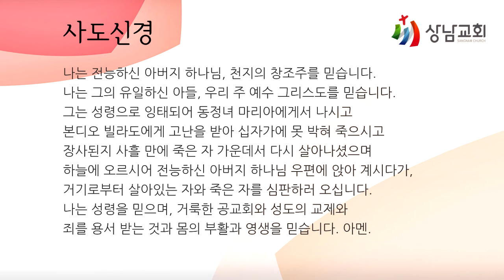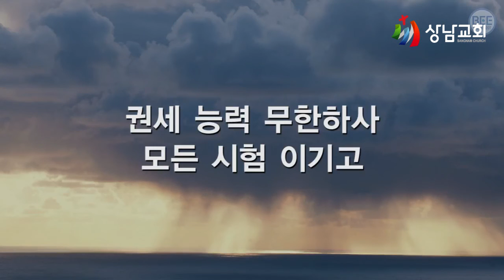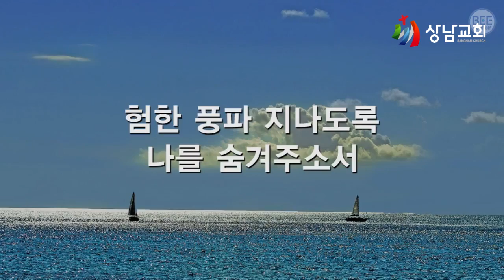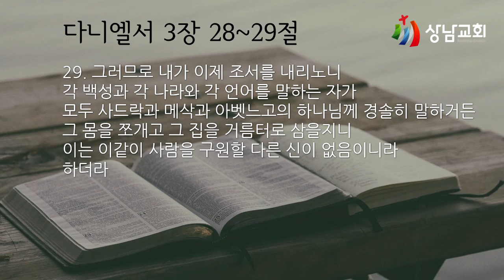2022.11.08 / 화 / 가정예배 / 다니엘서 3장 28~29절 / 하나님의 구원과 승리 / 정의주목사